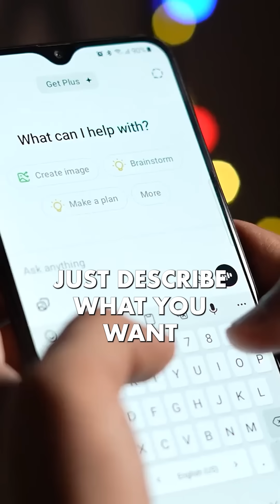Make Crazy AI Images on WhatsApp in Seconds With ChatGPT!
years…